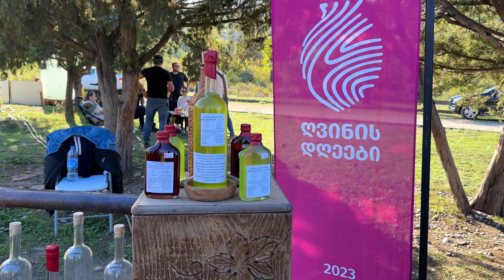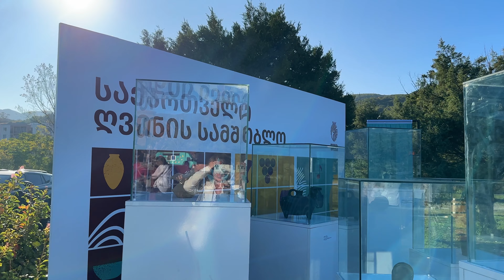МЦХЕТА. ФЕСТИВАЛЬ ВИНА "ВИННЫЕ ДНИ" (ღვინის დღეები) 2023 В ГРУЗИИ. ТЕАТРОНИ ПАРК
➢ В этом влоге мы побываем на одном из дней "Винного фестиваля", проходящего в Грузии с 7 по 15 октября. В Мцхете он проходил 8 октября.

➢ Ссылка на предыдущее видео о Мцхете - "ГРУЗИЯ. МЦХЕТА В НАЧАЛЕ ОКТЯБРЯ. УЛИЦЫ, СКВЕРЫ И ФОНТАНЫ ГОРОДА "

➢ "MTSKHETA. WINE FESTIVAL "WINE DAYS" (ღვინის დღეები) IN GEORGIA 2023. THEATRE AND PARK"
     In this vlog we will visit one of the days of the "Wine Festival" held in Georgia from October 7 to 15. It was held in Mtskhet on October 8. Have a nice viewing, everyone.

➢   My Instagram, for cooperation please contact

➢  Если вам нравятся мои видео, то вы можете поддержать развитие канала через Donat:
If you like my videos, then you can support the development of the channel through Donat:
2. Для зрителей из РФ